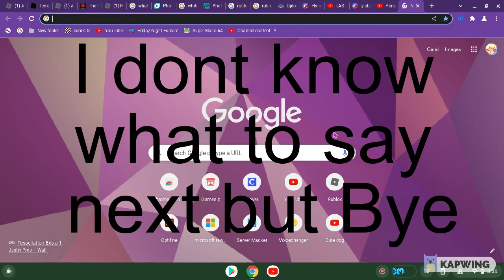Sout Out To .........,.,.,